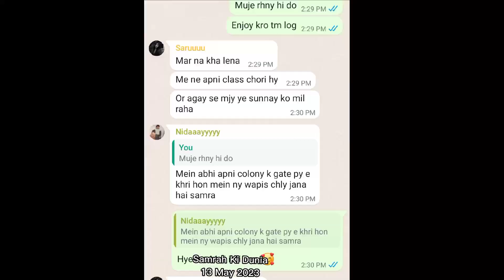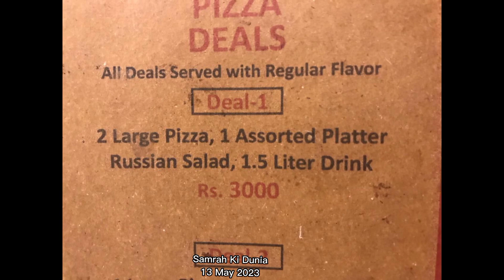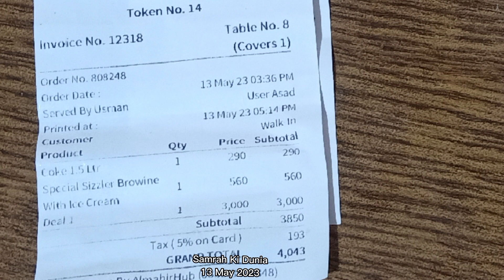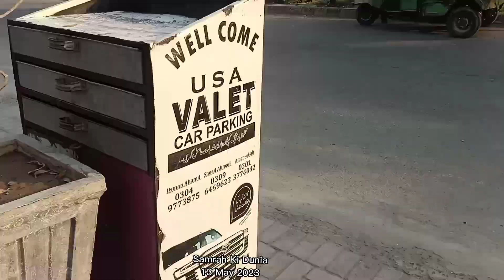Main street Cafe food | Koh e Noor Faisalabad